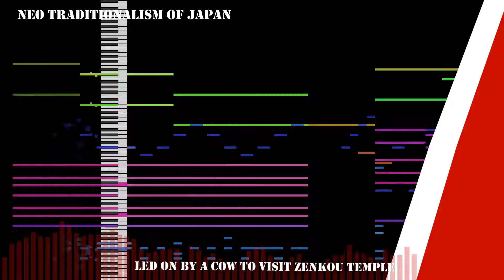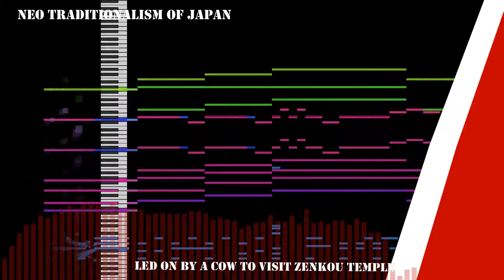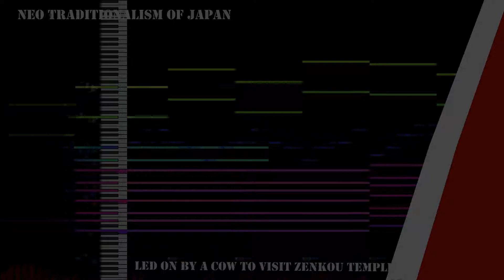[MIDI] Neo Traditionalism of Japan- Led On by a Cow to Visit Zenkou Temple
alien kit go rrbrbrbrbrbr

God everything in NToJ is so atmospheric i love it. And this theme is by far the strangest and most atmospheric in the whole album. Maybe because of the sweeping pads in this song and the use of the strange kit. It also continues the instrumentation of having slow strings and Fiddle and Oboe. But the Romantic trumpet strikes here again with a power stance lol. I tried to recreate the Carillon to the best of my ability so sorry if this isn't a 95% recreation.

Wear headphones for better effect

Come check out my Twitter where i draw and say stupid things

Instruments used:
Sample Stomp of NToJ
TG3- Yamaha C7 Player
Retrolouge 2- Raspberry
Retrolouge 2- Lightbulb
Retrolouge 2- Glassy Bell
Retrolouge 2- Quartet Pad
Retrolouge 2- Bell Foundry
Retrolouge 2- Reso Bell
Retrolouge 2- Tube Bells
Retrolouge 2- Pristine Bell
Sd90- Fiddle and Oboe
Sd20- Romantic Trumpet
Sd20- St. Slow Strings
Sd20- Atack Clav 2
Sd20- Wind Chimes
Trillian- Hungry to Groove
Electronic EZX- Alien Kit